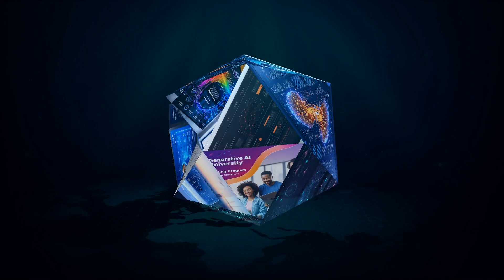[Amazon] AWS Backlog EXPLODES! Is AI to Blame?!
Amazon just revealed a MASSIVE backlog for its cloud services, and it's way bigger than anyone expected. We're talking about a backlog that's almost one and a half times larger than their ENTIRE  annual cloud revenue!  ?

 This has HUGE implications for the entire tech industry, especially for companies like Nvidia, Google, and Microsoft who are all competing in the AI space.  Join me as I break down  exactly why this is happening and what it means for you.

@MrBeast better watch out, Amazon's coming for that top spot! ?